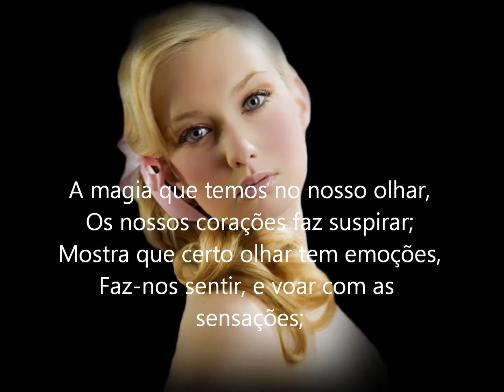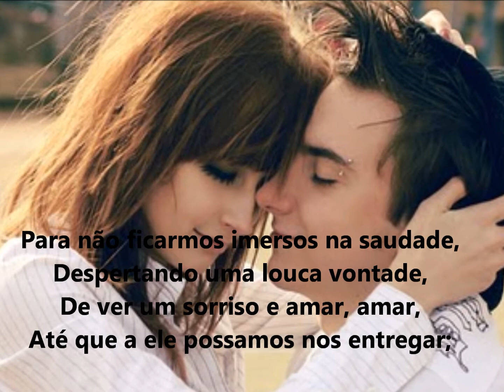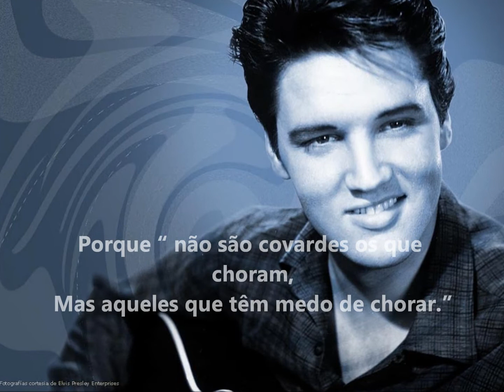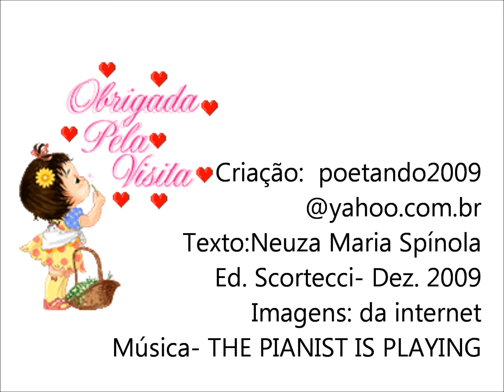A NOSSA MAGIA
DIREITOS AUTORAIS REGISTRADOS E RESERVADOS AO LIVRO- O VERSO E O POEMA- ED. SCORTECCI- DEZ. 2009-  ISBN 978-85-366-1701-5-

Neuza Maria Spínola

A magia que temos no nosso olhar,
Os nossos corações, faz suspirar,
Mostra que certo olhar tem emoções,
Faz-nos sentir e voar com as sensações;
E, como se pelo volver do vento,
Nos deixasse passar como um
lamento!
Sonhar é de graça, e o amor é
alimento;
É o que nos faz sorrir como crianças,
Enche-nos de alegria e esperança,
E ao mesmo tempo faz chorar , se
na distância;
Tentando encontrar no amor, a confiança,
E acreditando que existe de verdade,
Que a quimera poderá ser realidade;

Para não ficarmos imersos na saudade,
Despertando uma louca vontade,
De ver um sorriso e amar, amar,
Até que a ele possamos nos entregar;
Porque " não são covardes os que choram,
Mas aqueles que têm medo de chorar."